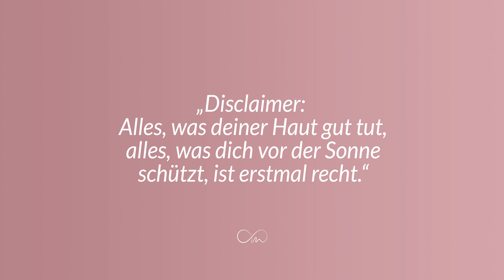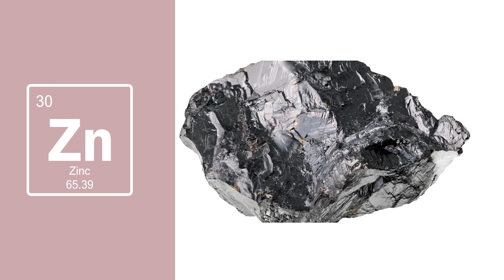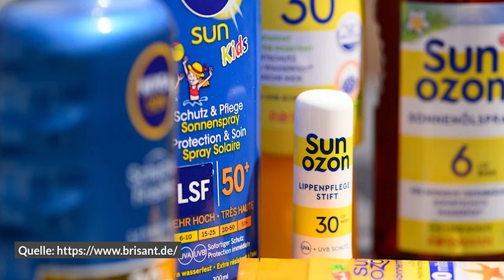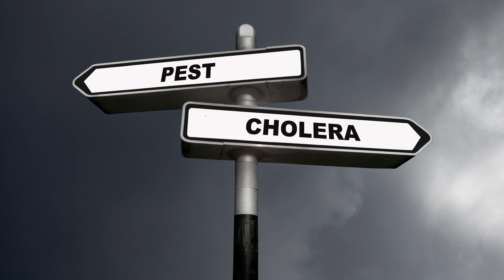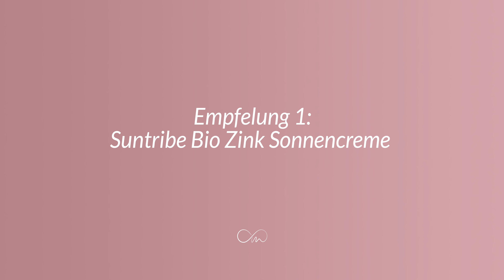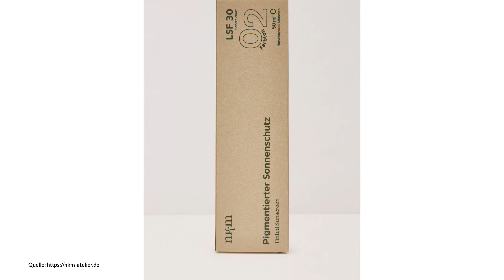Sonnenschutz: Deine besten Optionen!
☀️ Sünde Sonnenschutz: Was Du wirklich nutzen solltest und was nicht! | Cleaner Beauty Guide ☀️

Sonnenschutz - so wichtig, aber auch so kompliziert! 🌞 Wenn Du Dich fragst, welchen Sonnenschutz Du verwenden solltest und was Du lieber meiden solltest, dann bist Du hier genau richtig. In diesem Video erkläre ich Dir alles, was Du über chemische und mineralische Sonnencremes wissen musst – auf eine witzige und leicht verständliche Art.

Die Herausforderung:
Es gibt so viele widersprüchliche Informationen da draußen, und viele Sonnencremes enthalten mehr Unsinn als Nützliches. Also, wie entscheidest Du, was Du auf Deine Haut lässt?

Sonnenbrand vermeiden:
Ein bisschen Sonne ist gut für Vitamin D, aber zu viel UVA und UVB Strahlung sind ungesund. Sonnenbrand? Nein danke! Egal was Du tust, trag immer irgendeinen Sonnenschutz auf, besonders wenn Du lange draußen bist.

Diskussion Studienlage bei Kosmetik - wie verlässlich sind Studien?

💬 Diskutiere mit:
Was sind Deine Erfahrungen mit Sonnenschutz? Hast Du einen Favoriten oder einen Tipp? Teile es in den Kommentaren!

Für mehr authentische Beauty-Tipps, Produkttests und nachhaltige Hautpflege-Ratschläge. Bleib gesund und geschützt!

Mehr von Mir(i):

Komme jetzt in meine exklusive Facebook-Gruppe!